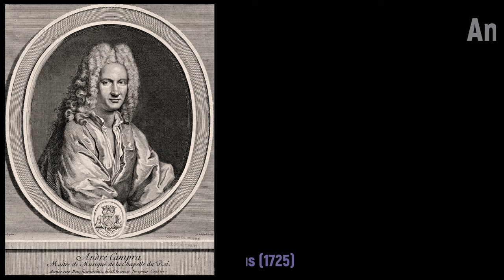André Campra (1660-1744) - Omnes Gentes Plaudite Manibus (1725)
Joyeux anniversaire André Campra!🎺👑

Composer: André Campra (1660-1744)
Work: Omnes Gentes Plaudite Manibus (1725)
Performers: Denise Monteil (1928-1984, soprano); Helmut Krebs (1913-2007, tenor); Michel Carey (baritone); Xavier Depraz (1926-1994, bass);
Ludovic Vаillаnt (trumpet); Philippe Cаillаrd Choir; Stephаne Cаillаt Choir; Jean-Francois Pаillаrd Orchestra; Louis Frémаux (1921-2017, conductor)

Painting: Guy Louis Vernansal (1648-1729) - Louis XIV in Notre-Dame de Paris on January 30, 1687 at a Thanksgiving Service after his Recovery from a Grave Illness (c.1713)

André Campra
(Aix-en-Provence, bap. 4 December 1660 - Versailles, 29 June 1744).

French composer. He was baptised on 4 December 1660 in the Église de la Madeleine in Aix. Campra’s first teacher was most likely his father, Jean-François, a violinist and surgeon. He became a choirboy in the Cathédrale Saint-Sauveur there in 1674 and commenced ecclesiastical studies four years later. He was reprimanded by his superiors in 1681 for having taken part in theatrical performances without permission, but was nevertheless made a chaplain on 27 May of that year. He served as maître de musique (music director) at the cathedrals of Arles and Toulouse and then, from 1694 to 1700, served in a similar capacity at the cathedral of Notre-Dame de Paris. Campra added violins to the performance of sacred music at the Paris cathedral, a controversial innovation in an era when they were considered street instruments. He began to compose for the theatre in 1697 and published some theatrical compositions under his brother's name to protect his reputation with church authorities. In 1700 he gave up his post at Notre-Dame and devoted himself to theatrical music with critical success. By 1705 he was such a musical celebrity that he became a target for negative articles in the press. In 1720, he adopted the composition of sacred music as his only profession. Although Campra had obtained critical success he lacked financial security. In 1722 he was engaged briefly as maître de musique by the Prince of Conti. After the death of the regent Philippe d'Orléans in December 1723, Campra became sous-maître at the Royal Chapel in Versailles. In 1730 he became the Inspecteur Général at the Opéra (Royal Academy of Music). He died in Versailles at the age of 83.